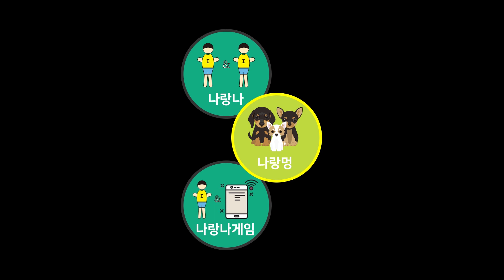예쁘면 다냐? 다냐고!!! 여자귀신들 반응은? | 강츄 나랑나 상황극, 패러디영상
왜 예쁘고 그래?! 예쁘면 다야? 다냐고~~!
물어봤을때 여자귀신들의 반응은 과연??